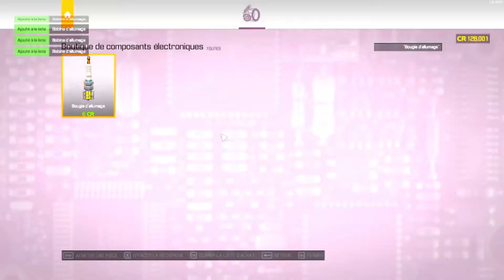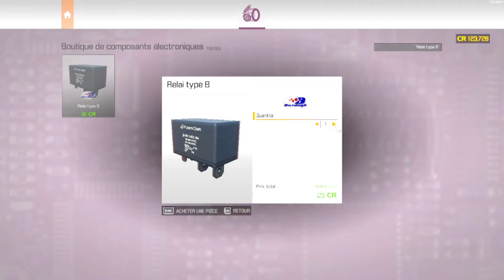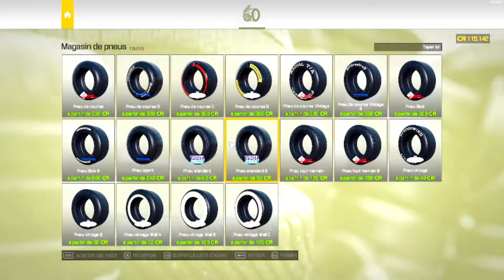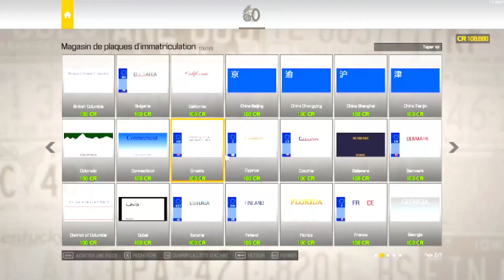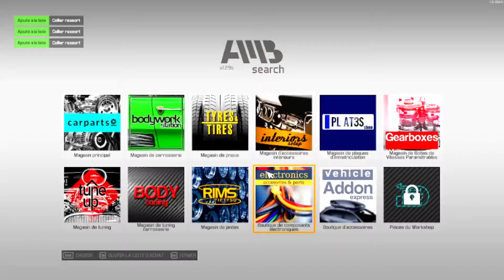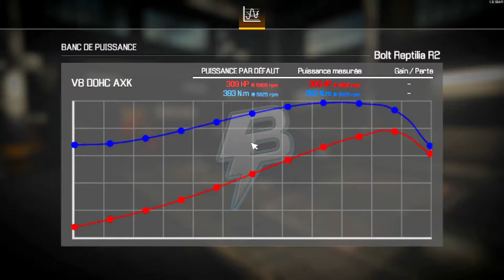Vais-je Réussir à Rénover ÇA ?(Time Laps) Car Mechanic Simulator 2021 {PC}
Vais-je Réussir à Rénover ÇA ? CMS {PC} , Rénovation de la Bolt Reptilia R2 de 1984  CMS {PC] .

     Bienvenue moi c'est carione , j'aime faire des vidéos multi gaming en solo où multijoueur . Je t'en prie installe toi prend un café et du bon temps 😊😊
et je fait aussi de l'impression 3D, mais j'atten de pouvoir m'acheter un caméra pour vous filmer tout sa !